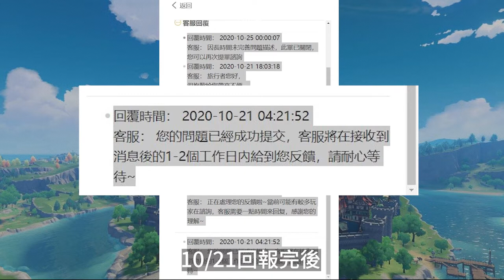【Vinder】《原神》遊玩雜記 BUG的日常/隱藏成就解鎖 [Vin的遊戲]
Vin的遊戲 原神 Genshin Impact#米哈遊

Track Info
Title: Straight Weather
Artist: Silent Partner
Genre: Rock
Mood: Happy
Length: 1:37